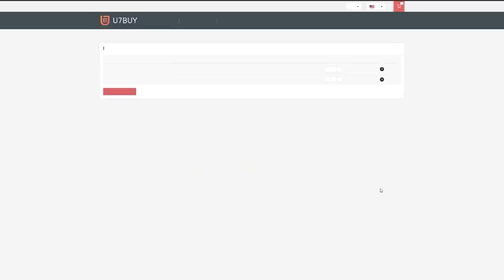INSANE ICON PACKED! BASE OR MID ICON PACKS & 81+ DOUBLE UPGRADE PACKS! FIFA22 ULTIMATE TEAM